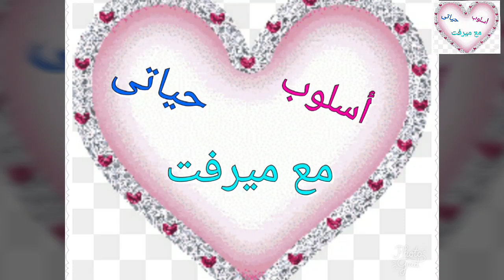تنظيف وتعطير المكنسةالكهربائيه/ وجميييع استخداماتها اللى متعرفيهاش و هتريحك فى روتينك اليومى 👌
تنظيف وتعطير المكنسة الكهربائيه